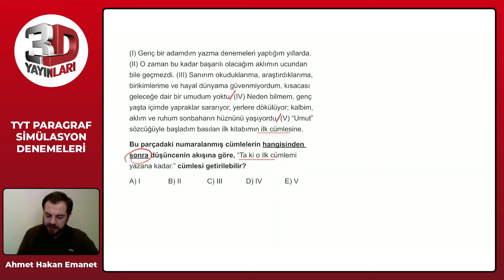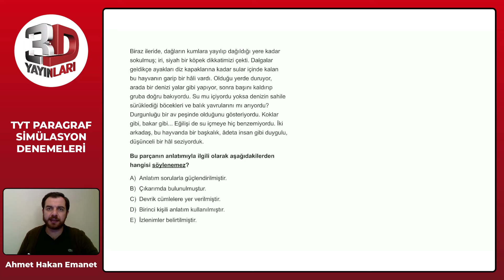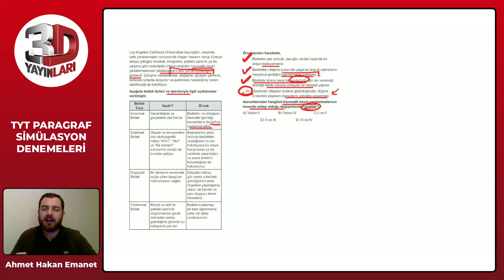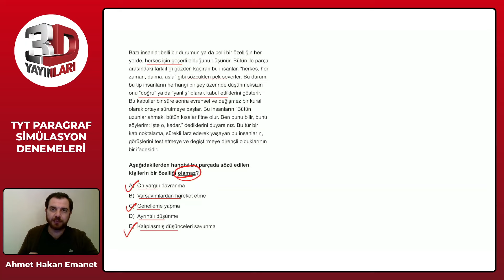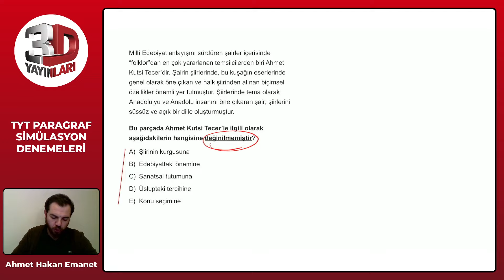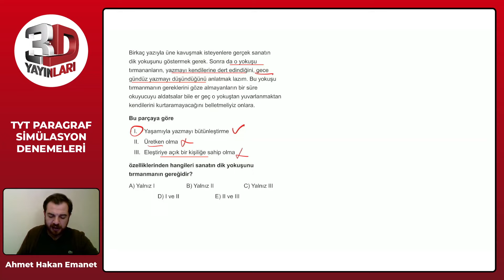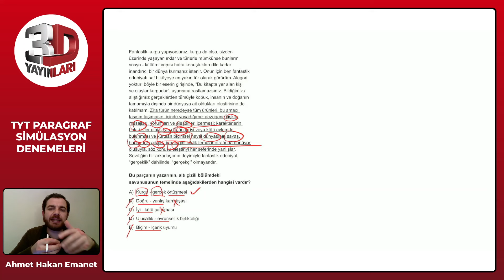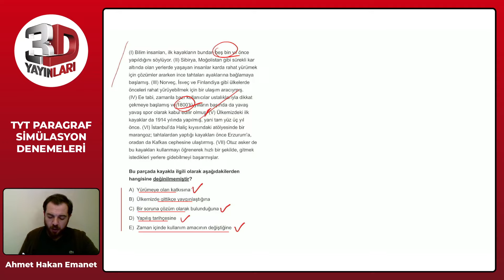TYT Paragraf Simülasyon Denemeleri Deneme 13 Soru Çözümleri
🎞 Soru Listesi
▶ 00:00:00 Bölüm
▶ 00:00:00 Soru 1
▶ 00:01:38 Soru 2
▶ 00:04:03 Soru 3
▶ 00:06:09 Soru 4
▶ 00:07:37 Soru 5
▶ 00:09:57 Soru 6
▶ 00:11:48 Soru 7
▶ 00:15:39 Soru 8
▶ 00:18:50 Soru 9
▶ 00:20:25 Soru 10
▶ 00:22:31 Soru 11
▶ 00:24:14 Soru 12
▶ 00:26:11 Soru 13
▶ 00:27:14 Soru 14
▶ 00:29:01 Soru 15
▶ 00:30:27 Soru 16
▶ 00:32:27 Soru 17
▶ 00:34:02 Soru 18
▶ 00:35:26 Soru 19
▶ 00:36:49 Soru 20
▶ 00:39:22 Soru 21
▶ 00:41:51 Soru 22
▶ 00:44:10 Soru 23
▶ 00:46:01 Soru 24
▶ 00:48:57 Soru 25